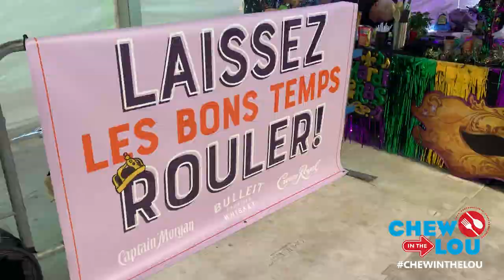Cajun Cook-Off | Chew In The Lou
This year marked the 15th annual Cajun Cook-Off in Soulard.

Chew In The Lou came to try some delicious Cajun dishes and learn the secret to a good gumbo.